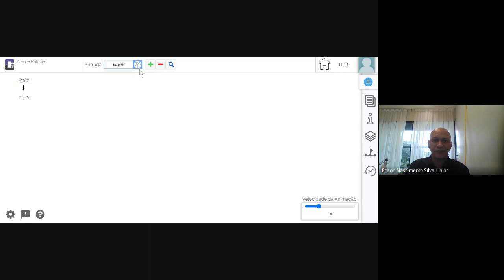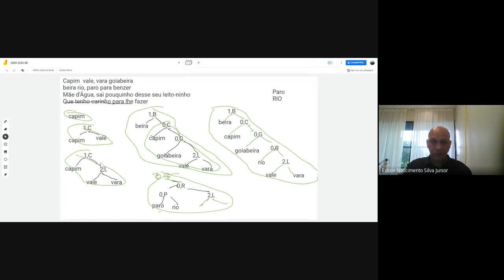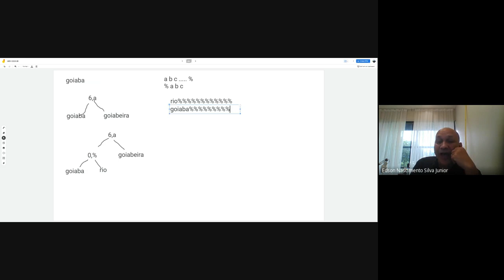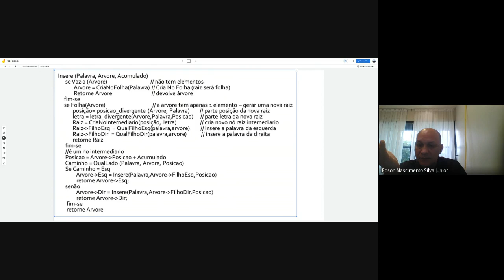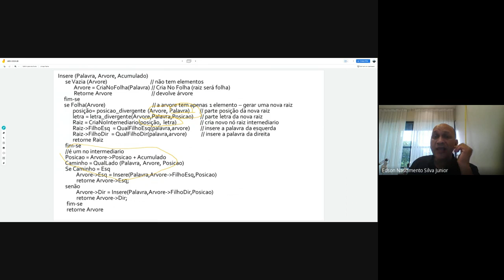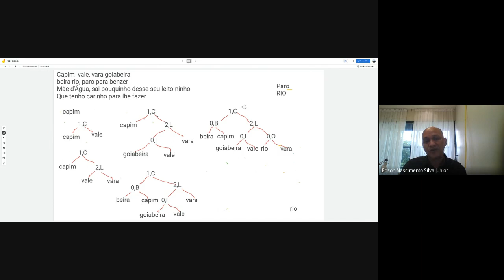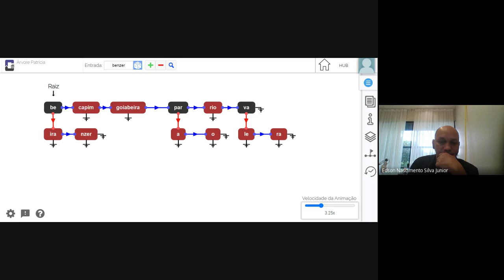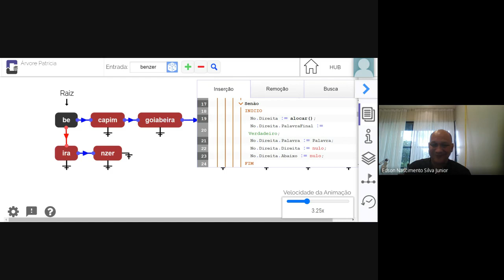Aula Gravada 2021 11 17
Árvores Patricias, Opção alternativa